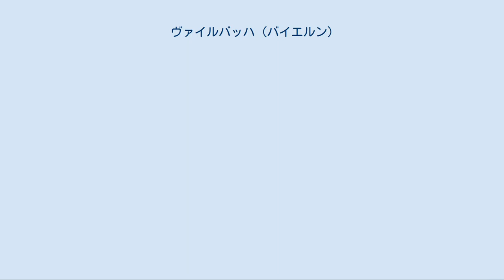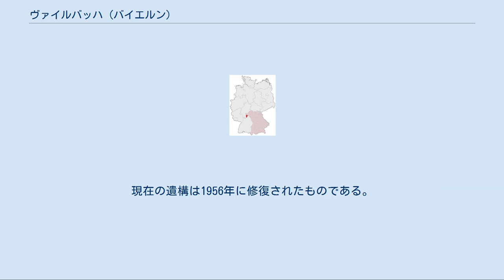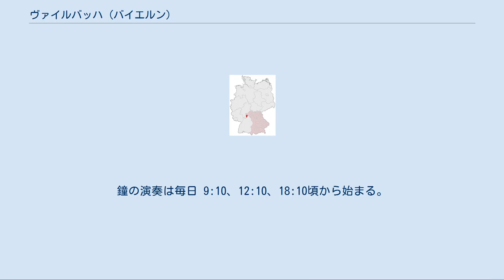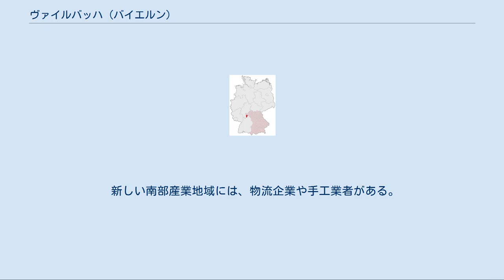ヴァイルバッハ (バイエルン)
ヴァイルバッハ (Weilbach) はドイツ連邦共和国バイエルン州ミルテンベルク郡に属す市場町。
オーデンヴァルトのバイエルン側に位置する。
 ヴァイルバッハは1201年に初めて文献上に記録されている。
騎士のコンラート・フォン・ヴィレンバッハが主家であるドュルン家の土地問題で証人になったという記録である。
デュルン家はシュタウフェン家の家人で1171年から1272年までアモールバッハ修道院の防衛を担当した。
 ヴァイルバッハは、その歴史のほとんどの時期をマインツ選帝侯領として過ごした。
1803年にライニンゲン侯領に含められたが、すぐにバーデン大公領に移された。
1810年にヘッセン＝ダルムシュタット大公領となり、さらに1816年からバイエルン領となった。
 1977年の市町村再編でヴァイルバッハはゲンツ、オールンバッハ、ヴィーゼンタール、ザンゼンホーフがヴァイルバッハに合併した。
 首長はベルンハルト・ケルンで、2009年1月現在、2期目を務めている。
 教会は歴史的な町の中心に位置し、ドライレーレンブルンネン（3つの吐水管をもつ泉）を有している。
半分はアモールバッハ市に属すゴットハルトの遺構からは、オーデンヴァルト越しにシュペッサルトまで見渡すことができる。
 ゴシック様式の列柱バシリカ、ゴットハルトの遺構はゴットハルトベルクの山頂にある。
ここからは5つの渓谷と周囲の山々を一望することができる。
フランケンの山「ゴットハルト」は波乱に満ちた歴史を有している。
ここは時に盗賊騎士の砦となり、後には女子修道院となった。
記録されている伝承は、714年に遡る。
ガウの伯ハートルト・フォン・フランケンベルクは宣教師の聖ピルミンとアモールからゴットハルトに呼び出されたというものである。
ドイツ農民戦争（1525年）では暴徒らによってゴットハルトは瓦礫の山となった。
1631年には修道院長エアハルト・ランデッカーによって教会が再建された。
1714年6月8日、列柱バシリカに落雷があり倒壊した。
現在の遺構は1956年に修復されたものである。
 ドライレーレンブルンネン（3つの吐水管をもつ泉）は、ヴァイルバッハ地区の中心となる十字路に面している。
この泉はバロック様式のレリーフが施された大きな砂岩の水盤を有している。
水は3本の管から流れ出る。
この泉はヴァイルバッハの象徴的建造物であり、紋章のデザインにも用いられている。
毎年謝肉祭の開幕時には、カーニバル・サークル「ヴァイルバッヒャー・フレッシュ」（ヴァイルバッハのカエル）が水を緑色に染める。
 ヴァイルバッハの北西の入り口にマインツの宮廷建築家アンブロジウス・ブロザマーが1585年に建てたルネサンス様式の水車小屋が遺されている。
 1991年12月、町役場に24個の鐘が取りつけられた。
鐘の演奏は毎日 9:10、12:10、18:10頃から始まる。
2006年6月25日以降、グロッケンシュピールは旧校庭に設けられた塔で演奏されている。
このグロッケンシュピールは手でも演奏できるバイエルンでもきわめて希な例である（バイエルンで実際に演奏されるカリヨンは5つだけである）。
 リンデ AGに属すアイゼンハンマー社の工場は19世紀初めからこの町にある。
これに続いて、多くのスケールモデルを創る企業がこの町に拠点を置いている。
 また、オーデンヴァルトの木材でパレットを作る会社もある。
 新しい南部産業地域には、物流企業や手工業者がある。